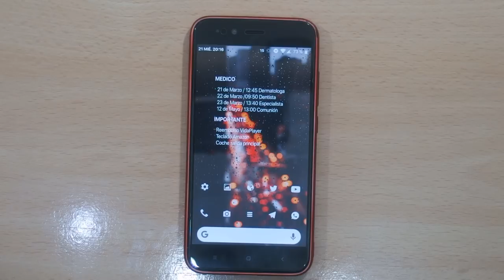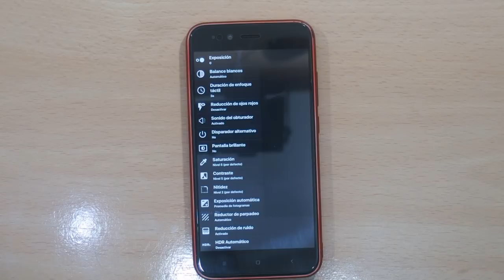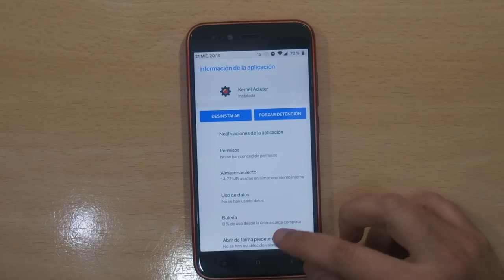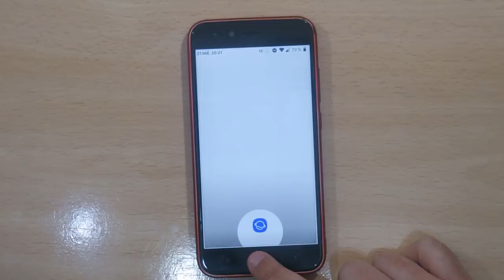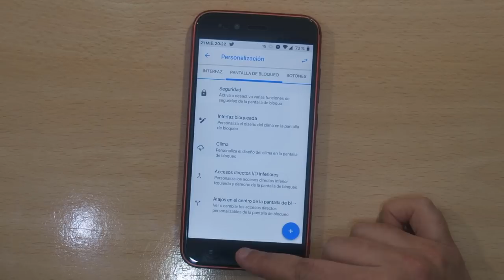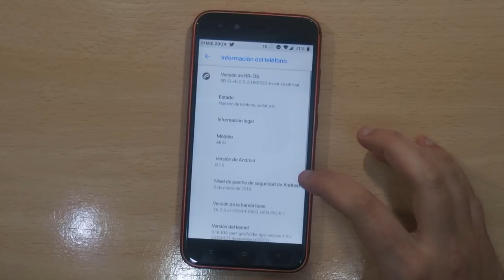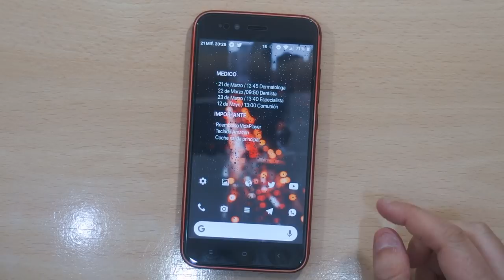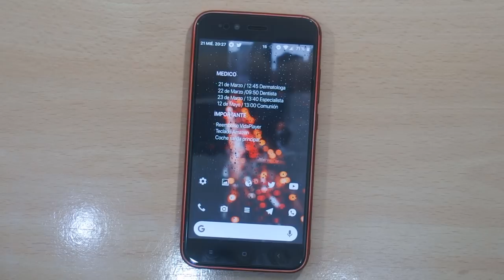ACTUALIZACIÓN RESURRECTION REMIX (RR) ¡CARGADA DE NOVEDADES!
DESCRIPCIÓN

Hoy os traigo la actualización de la ROM RR (Resurrection Remix) donde arreglan varias cosas incluyendo ¡la cámara!

¿Quieres saber más? ¡No te pierdas el vídeo!

¿COMO SE INSTALA DESDE CERO?

Haz un backups de tus datos.
Bootea o inicia en TWRP (oficial)
Haz un FORMAT + WIPES (System - Data , Caché e Internal )
Instala la ROM y luego el TWRP
Reinicia en modo REVOVERY
Flashea las Gapps y Magisk (importante si no , no inicia)

¿COMO SE ACTUALIZA?

Haz un FORMAT + WIPES (System - Data y Caché)

ARCHIVOS NECESARIOS

¿QUE TRAE VOIDKERNEL?

    Based on the latest CAF tag (as of r3 - LA.UM.6.6.r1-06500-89xx.0) with the corresponding Wi-Fi driver
    Up to date with the latest Linux version (as of r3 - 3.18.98)
    WireGuard VPN tunnel support included
    LZ4 compression for ZRAM enabled by default
    KCAL color control
    Vibration intensity control for qpnp-haptics interface
    Some essential patches that you can also find in Google kernels
    Westwood TCP congestion algorithm enabled by default
    No excessive and useless bloat

CAMBIOS DE LA ÚLTIMA ACTUALIZACIÓN (21/3/2018)

    Fixed random camera FCs
    Removed Stock Mi Camera app & added Snap
    Enabled dexpreopt
    Enabled HW encryption
    Added on-screen nav bar support
    Fixed fast charging
    Merged fingerprint deletion fix from LOS
    Fixed dm-verity issue, ROM can boot Magisk now
    Updated kernel to voidKernel by
    Added DT2W, S2W & S2W support, use Kernel Auditor to enable it (thanks to @Sayeed99 )
    Fixed date & time resetting to 1970 on some cases
    Added fingerprint gestures from LOS
    Improved boot time
    Merged RR source changes

DONACIONES